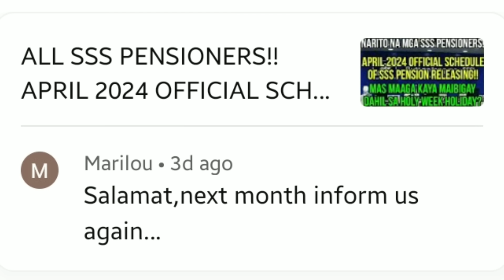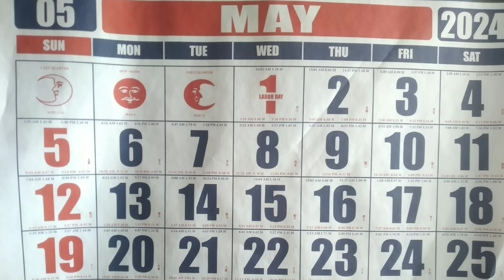✅SSS PENSIONERS!! OFFICIAL SCHEDULE PENSION RELEASE FOR MAY 2024 MAS MAAGA MATATANGGAP!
Official SSS Pension Schedule Release for month of May 2024.